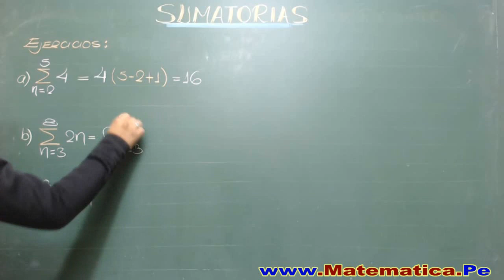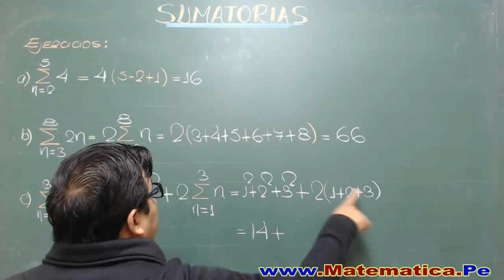SUMATORIAS PROPIEDADES EJERCICIO RESUELTO DE NOTACIÓN SIGMA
La sumatoria o  notación sigma ,es una operación matemática que se emplea para calcular la suma de muchos o infinitos sumandos.

El signo  corresponde a la letra mayúscula sigma, del alfabeto griego. Es equivalente a la letra S, de nuestro alfabeto
Propiedades de las sumatorias:
Sumatoria de una constante:
Sumatoria del producto de una constante por los términos de una sucesión:
Sumatoria de una suma o resta de términos de dos o más sucesiones: